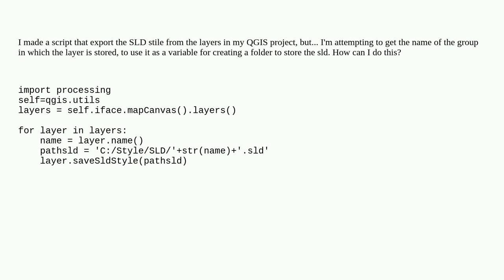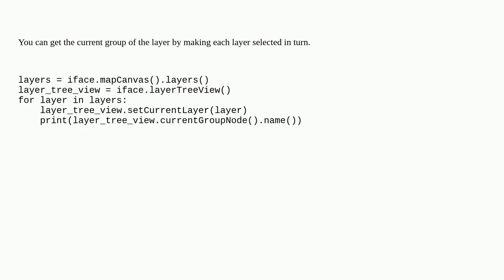Gis: Get the name of the group in which a layer is stored using PyQGIS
Get the name of the group in which a layer is stored using PyQGIS

A special thanks goes out to the awesome community

  pyqgis